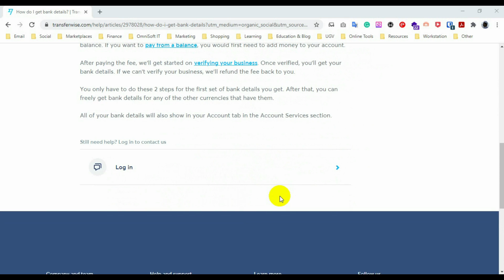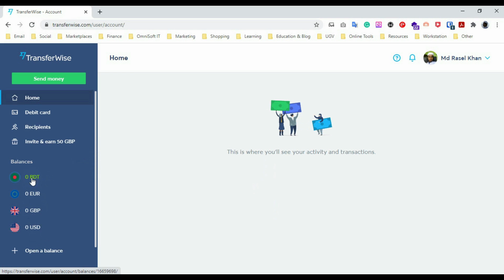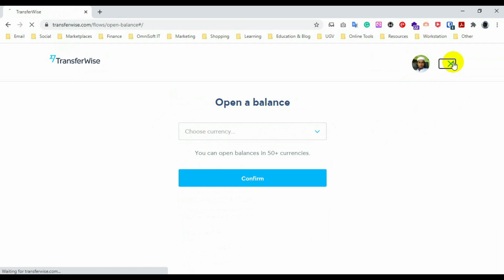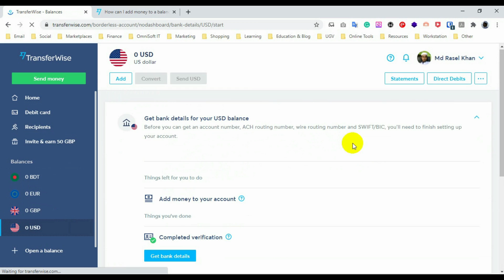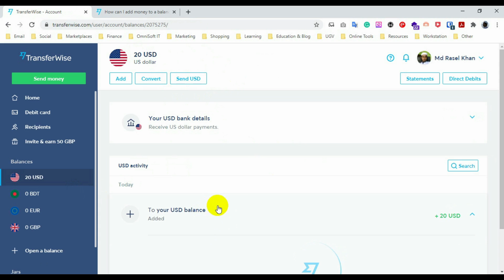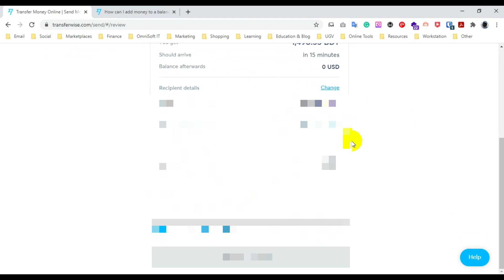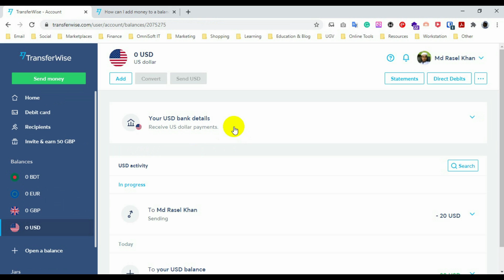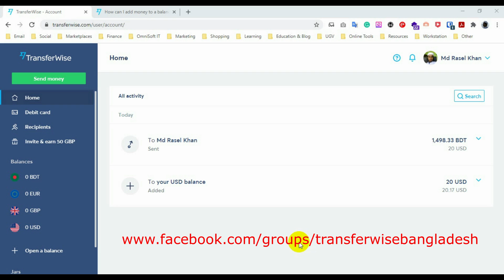How to Get Wise Bank Account Details | Md Rasel Khan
In this way, you can get many currencies Bank Account details.